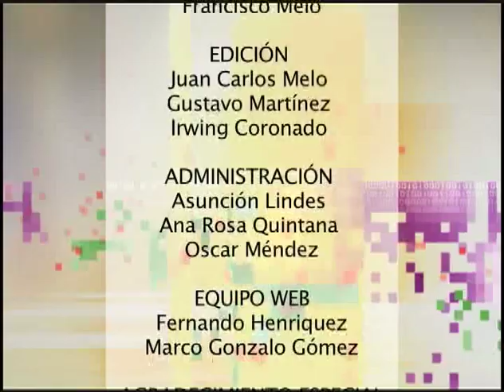1981. Panamá: Muere Omar Torrijos, asesinado en un complot de la CIA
Omar Torrijos, artífice de la devolución del control y soberanía del Canal a Panamá, que fue administrado por Estados Unidos entre 1914 y 1999, y del fin de la presencia militar estadounidense de casi un siglo en el país centroamericano, falleció un 31 de julio de 1981.

Su muerte generó cargos de magnicidio. John Perkins relató en su libro Confesiones de un sicario económico que la muerte de Torrijos no fue accidental.

Según Perkins, Torrijos fue asesinado por miembros de la política estadounidense, quienes se oponían a las negociaciones entre Torrijos y un grupo de empresarios japoneses, liderado por Shigeo Nagano, que proponía la construcción de un canal a nivel por Panamá.